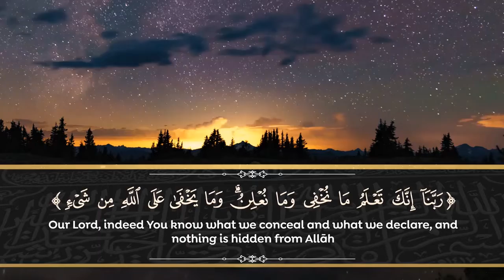Recitation of Surah Ibrahim | Verses 38-40 | Quran Verses